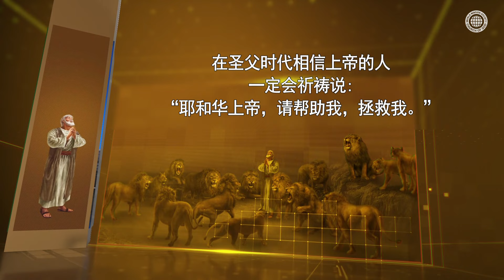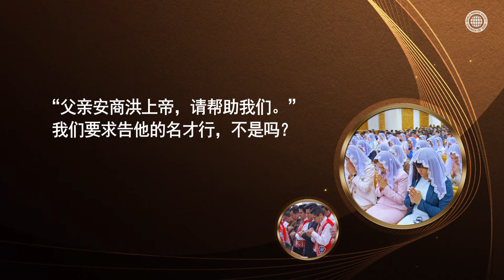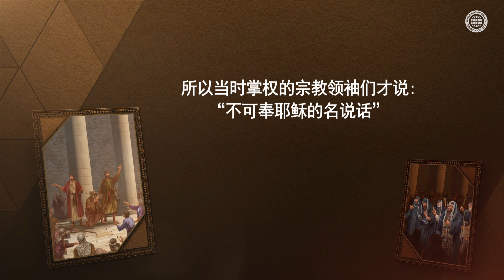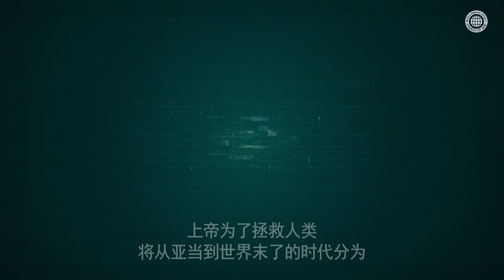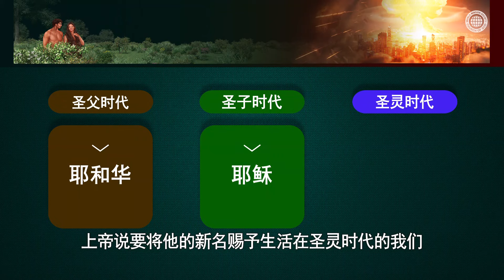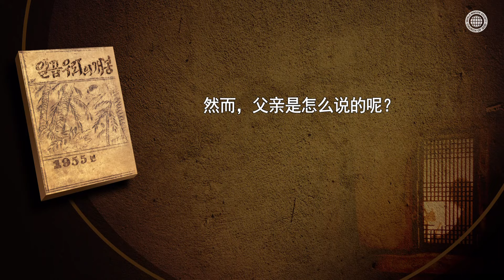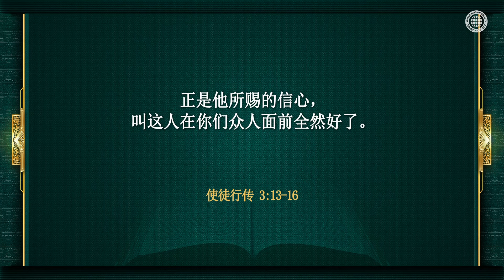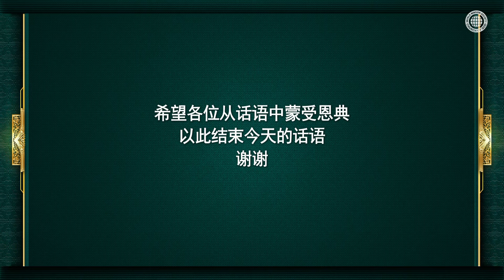上帝的名和圣灵时代 | 上帝的教会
【在危急时刻帮助我们的圣灵时代上帝的名字是什么？】
我们在一生中都会遇到各种各样的困难。
当面临危急的时刻，圣父时代信心的先辈们因求告耶和华上帝而得救，
圣子时代的圣徒们因求告耶稣基督之名而得救，
同样，圣灵时代的圣徒们要求告安商洪上帝和母亲上帝才能得救。

【你知道赐予救恩和赦罪应许的圣父、圣子、圣灵的名吗？】
上帝说认识他名的人才是他的真百姓
并吩咐我们要奉父、子、圣灵的名受浸礼，这是得救的第一步。
现今，只有上帝的教会世界福音宣教协会
奉拥有得救和赦罪应许的圣灵基督安商洪之名施浸礼。

【以赛亚书 52:4-6】
因为主耶和华如此说:“…所以我的百姓必知道我的名，
到那日他们必知道说这话的就是我。看哪，是我！”

【启示录 3:12】
“得胜的，我要叫他在我上帝的殿中作柱子…我又要将我上帝城的名
（…从我上帝那里降下来的新耶路撒冷）并我的新名。”